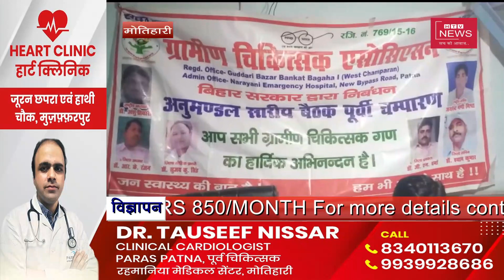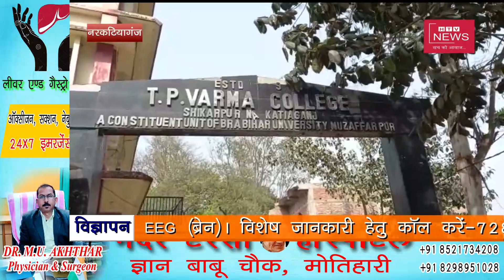पटना मे हुए बवाल के की कहानी राजद नेताओं की जुबानी..साथ मे अन्य खबरें